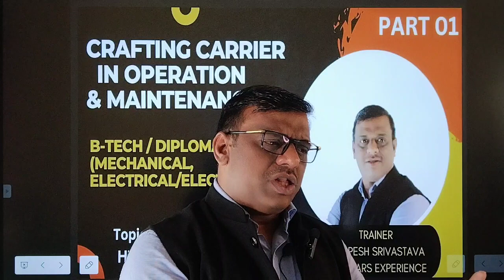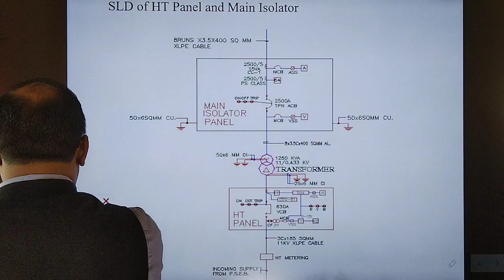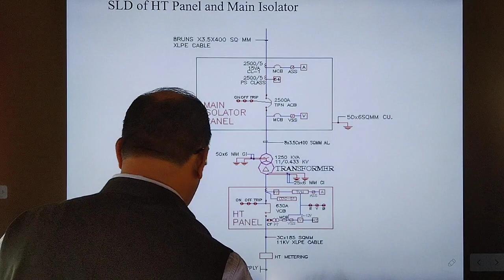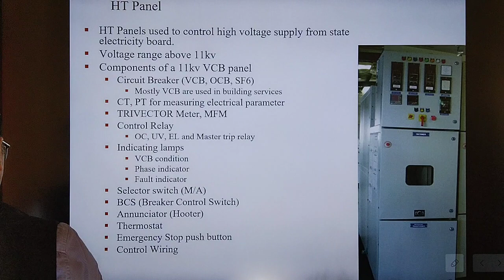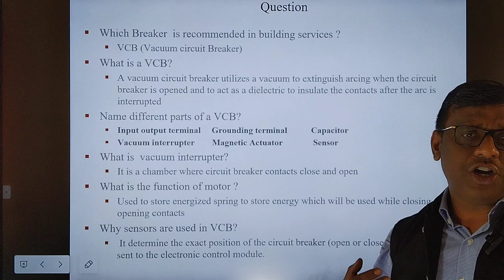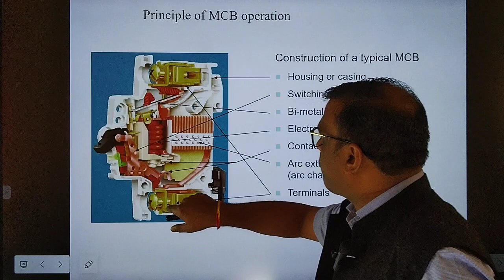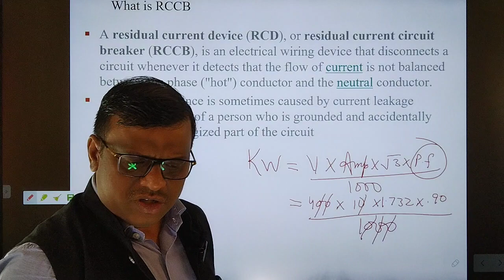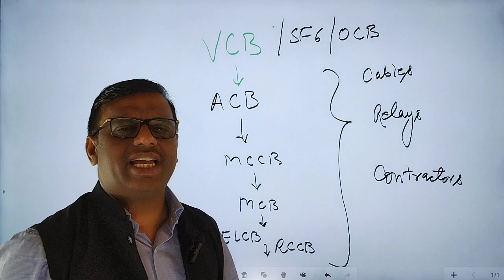Top Course for Electrical, Mech.& Electronics Engg. | Quick Job | Internship| Facility Management.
In this video series i will guide you how to make Carrier in Facility Management which is growing and expanding day by day in entire world and required skilled Technical manpower .All series are going to be very fruitful for Electrical ,Mechanical,Electronics Engineer who is perusing their ITI/Diploma/B-Tech or completed their respective Degree.This course has been designed and providing to those student who wants to do the Internship training .After completion of the course student will be self dependant and get a quick job in Facility Management .After successful completion of online Test student will be awarded with Certificate which will help them in their Carrier Growth Path.

Roopesh Srivastava